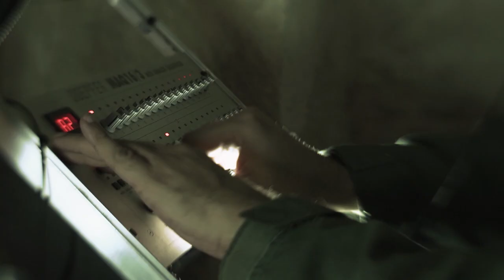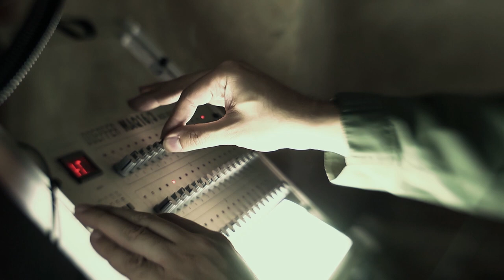Duo Blank Interviewed about the Making of Propulsion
Duo Blank describe how they made their latest album, Propulsion, and play also a track from this album - Venera Nine.

Video created and produced by Alexis and Ramon Mizzi for 2diffusedpix.

Duo Blank are Edwin Balzan and Frank Cachia.
Venera Nine recorded, produced and mixed by Duo Blank at Noise Alliance Studios, Malta. Music by Frank Cachia, words by Edwin Balzan.